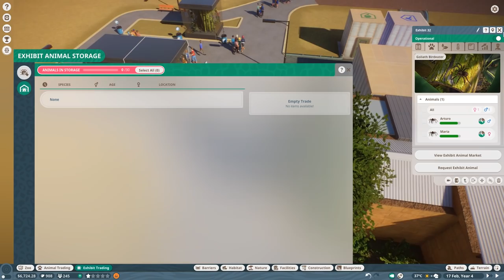Mandrils make money - Lets fix my zoo - Planet Zoo Beta Lets Play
Today we try to improve our bank account again with a mandrill habitat. I expected more :-D But they are fluffy but don´t get babys, doh

Specs:

i7 8770k
RTX 2080Ti
16GB DDR4